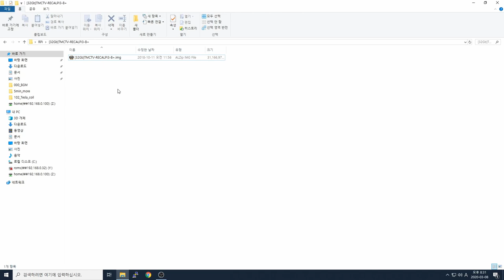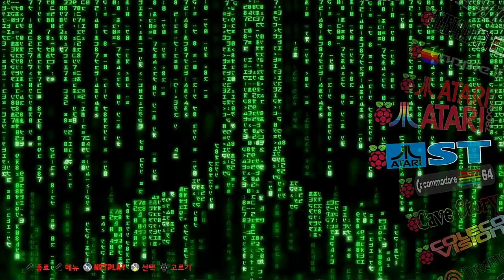리콜박스(recalbox) 도 한방롬으로 테스트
이전 레트로파이 한방롬에 이어서 리콜박스도
한방롬 테스트 해봤습니다.